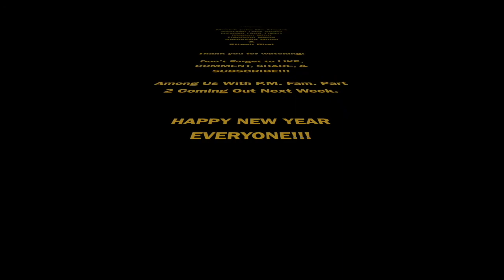Among Us With My Squad Part 1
I asked my family and friends to play Among Us with me. We used Zoom for discussion. We had a wonderful and fun time playing Among Us together. We tried to get a full house, but some of them were busy. I sincerely appreciate all of the players for participating and playing Among Us with me. Part 2 will come out next week.

I would like to wish you all a Happy New Year! May all your wishes get fulfilled. Hopefully, 2021 will be wonderful and a better year than in 2020.

Also, make sure to LIKE this video if you enjoyed it! Turn my POST NOTIFICATIONS on to get notified whenever I post!